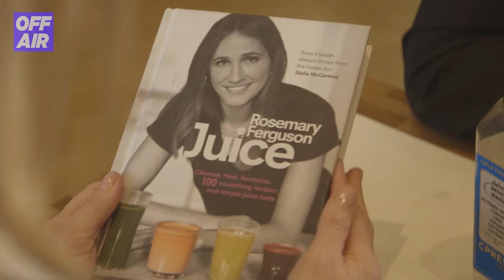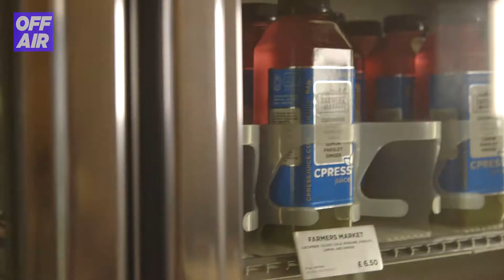Rosemary Ferguson + Zoe Ball // Mums Off Air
I had a lovely little catch up with the amazing Rosemary Ferguson about life, being mum and snacking like a pro.
Inspired by Zoe’s snacking tips?

You can check out Rosemary's new book

This video is powered by almonds.

Armed with my trusty tin of almonds, we had a good old chin wag about being healthy, busy mums.

Rosemary told me all about her fabulous juicing ways and what ingredient does what, turns out I needed them all!

I think Rosemary is related to super woman as she manages to juggle her clinic, writing juicing books and other work things with having three beautiful girls, growing her own fruit and veg along with walking the dogs.

I'm tired just thinking about it!

She gave me tips on how to manage (other than using almonds as a healthy snack!) these were to plan and schedule as much as you can and to commit to things! Deadlines and plans looming over you make sure you meet them and help you have goals to work towards.